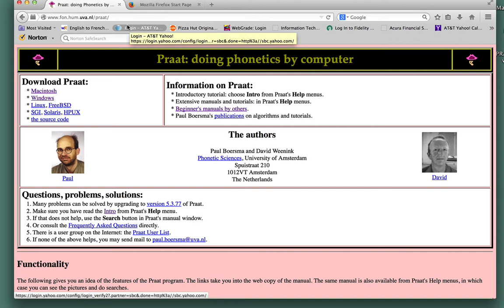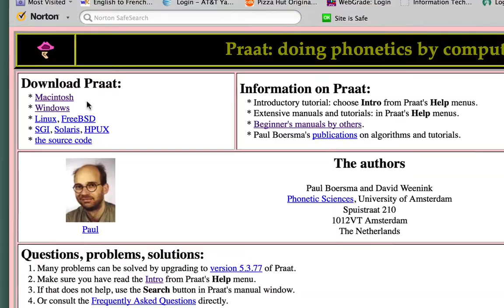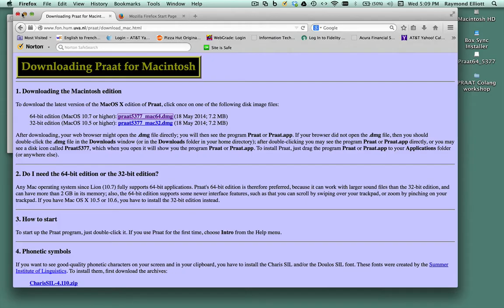Downloading and installing PRAAT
In this video tutorial, you will learn how to download and install PRAAT on your computer.